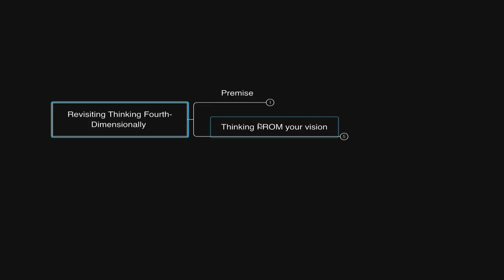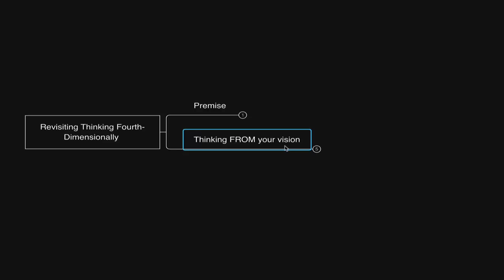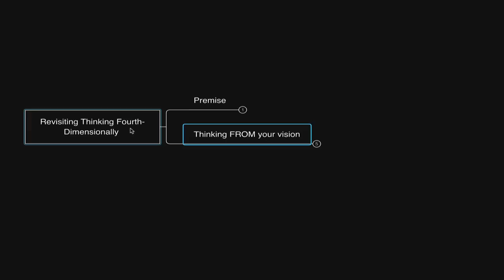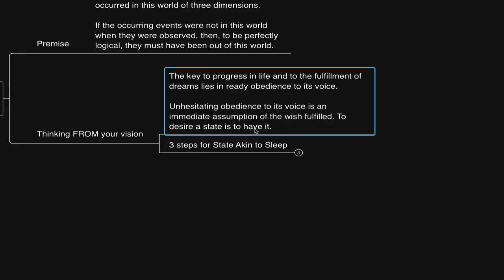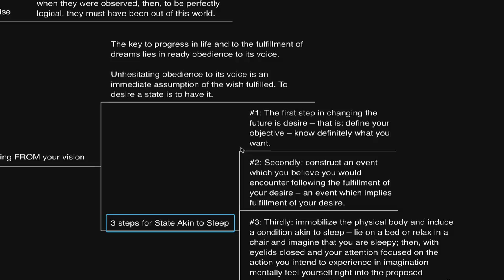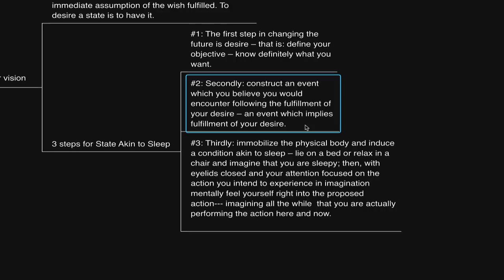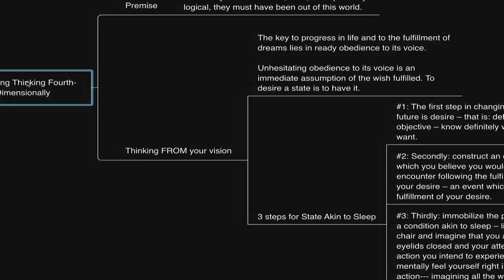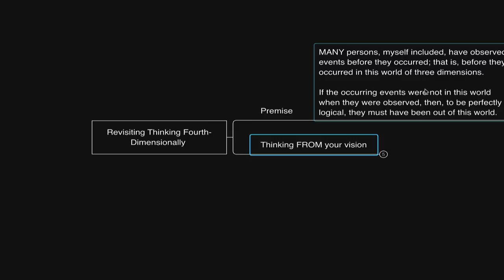The world is moved by your INNER SPEECH! (Neville Goddard)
In this video we discuss... Now and always now, you already are the ideal you desire to be. Reality is inside and the outer is an out-picturing series of nows to realizing it. One moment now, another moment now, another moment now, stitched together as a bridge of incidents which includes other fulfilled desires woven together by your subconscious mind.